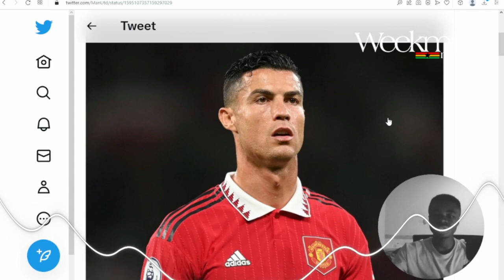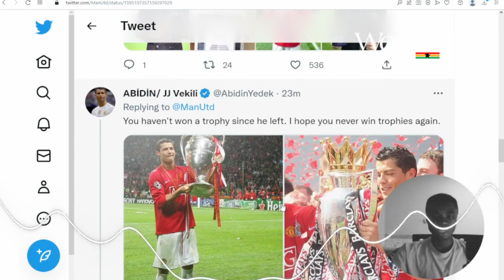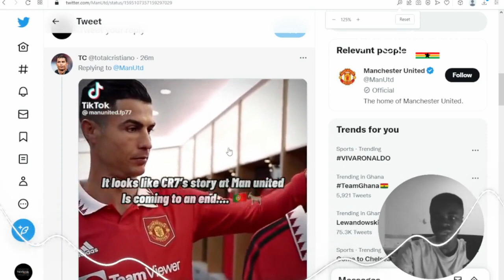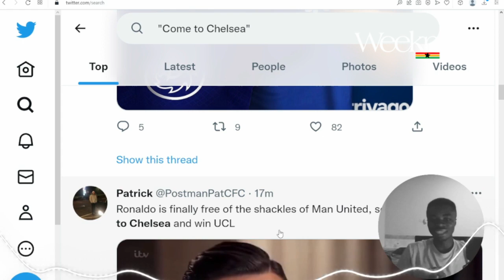Ronaldo to leave Old Trafford with Immediate effect - Update from Manchester United camp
Manchester United break the news of Cristiano Ronaldo's Exit from the club